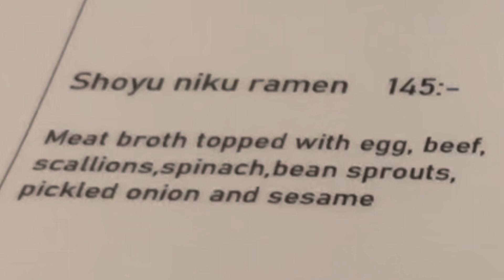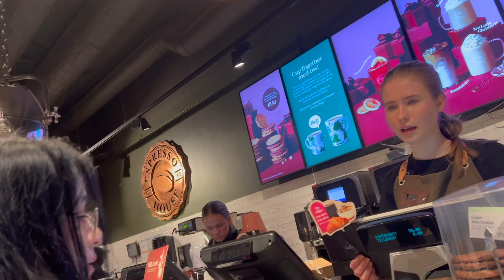Hang out with me | Ice Skating | Ramen | DAILY VLOG 6